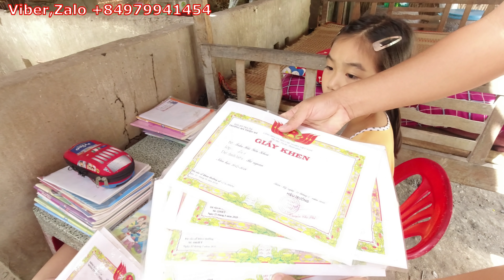Em Trinh Chồng Bỏ Ở Chuồng Heo Nuôi Con Nghèo Đói Khổ / Thuận Phạm Official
Nếu ở đâu có hoàn cảnh khó khăn cần sự hỗ trợ của của cộng đồng thì
- thuận phạm chỉ là cầu nối để giúp đỡ quý bà con ,khả năng được bao nhiêu thì giúp hết mình bấy nhiêu
- mong quý bà con nghèo khó khăn cố gắn lên để vượt quá khó khăn
- rất chân thành cảm ơn quý cô chú. anh chị .khán giả đã ủng hộ kênh thuận phạm trong suốt thời gian qua xin chúc sức khỏe rất nhiều